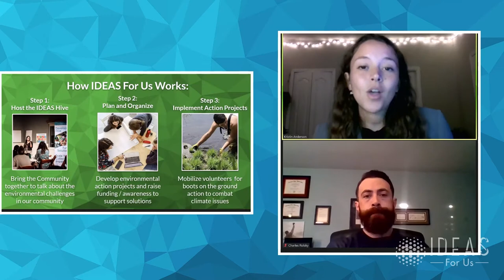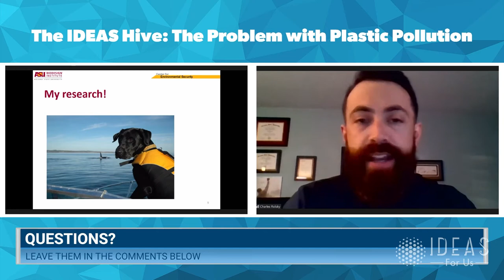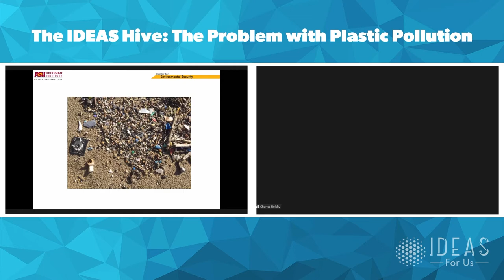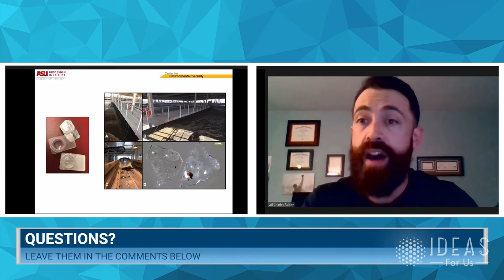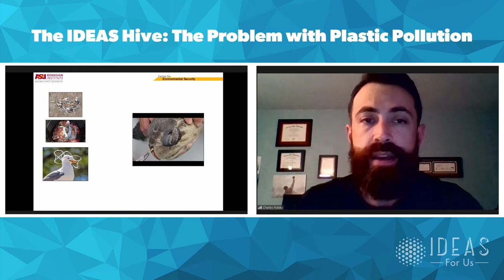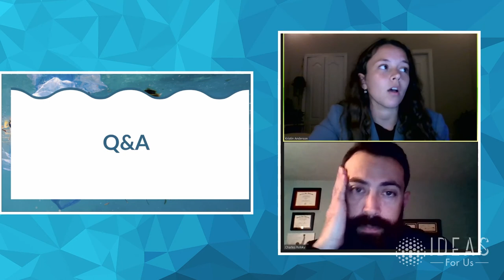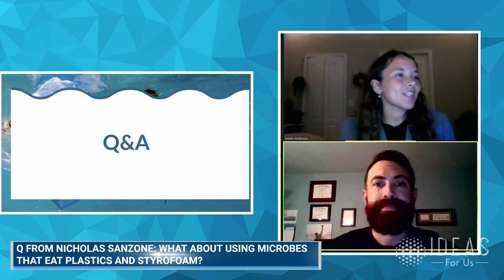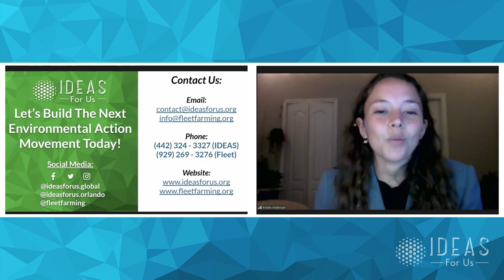The IDEAS Hive: The Problem with Plastic Pollution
How does a desert dweller make an impact on the ocean?

Join Dr. Charlie Rolsky as he discusses his path to studying plastic pollution in the ocean. Plastic use has been skyrocketing and lesser-known is the impact of smaller plastics, termed "microplastics,” on surrounding ecosystems. Thus, he explores how severe the microplastic pollution problem is by highlighting research done within several ecosystems and species around the world.

About Dr. Charles Rolsky:
He has a master's and Ph.D. in Biology from Arizona State University. His research on plastic pollution has reached nearly 2 billion people worldwide, but he still can't get his cats' approval. He has researched plastic pollution within many ecosystems and is now studying its effects on humans. Charlie is active in the community, doing scientific outreach and empowering people of all ages to make a difference.